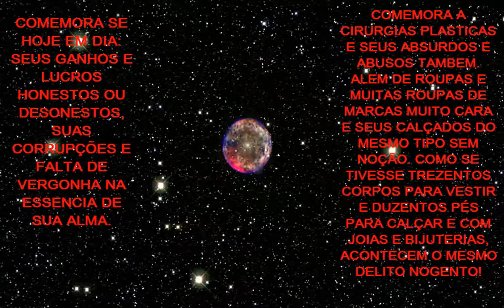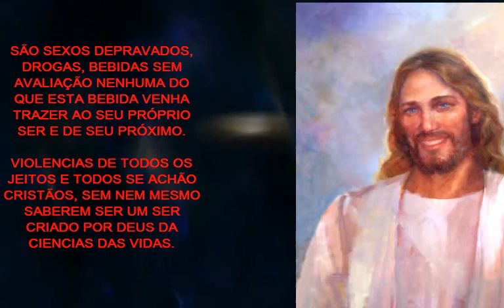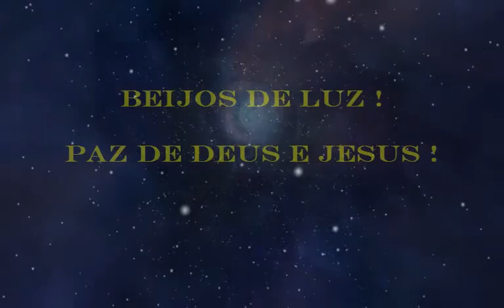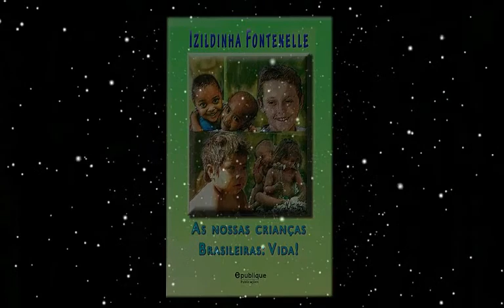MENSAGEM DA MISSÃO TERRA - NATAL 2013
ESTE VIDEO LEVA A REFLEXÃO SOBRE A VERDADEIRA COMEMORAÇÃO DO NATAL E O QUE OS TERRENOS VEM FAZENDO NESTE PERÍODO NATALINO NA TERRA. O QUE REALMENTE É O NATAL PARA OS TERRENOS?